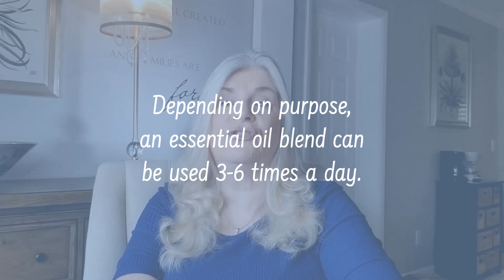Essential Oil Blends | How Often Can You Use Essential Oils | How to Make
How to Make an Essential Oil Blend and How Often Can You Use Essential Oils is covered in our aromatherapy certification course, I teach essential oil blending and how often to use an essential oils blend in our course, and how to safely make essential oil blends. Essential oil blending is more than just following a recipe. You need to understand why you add a certain number of drops, what precautions to take, dilution rates, and so on.

As you begin to use your essential oils, you will want to consider the science of aromatic and therapeutic blending when creating your formulation. The following questionnaire will help you get started on your first therapeutic blend.  You will also want to take into consideration any precautions and contraindications before you begin mixing your oils. In your workbook or using the form attached, answer the following questions below:

What is the purpose of your essential oils blend?  First, you must ask yourself what are the results you hope to accomplish with your blend. Is it for aromatic or therapeutic benefits? Are you making it to help reduce swelling or alleviate pain, or is it to help bring a sense of calm to reduce anxiety and/or stress?  Will it be stimulating or soothing?  Look at how it will affect the whole person: body, mind, and spirit.

How will the blend be used?  Will it be used as a room spray, in the bath, on the body with a lotion or carrier oil, as a massage oil, or placed in a diffuser for inhalation, etc.?

Will this blend be used on an elderly person or young child?  Note the person’s age and gender (male or female).  This will be important to know when determining the dilution rate.

How long will the blend be used for?  Is it for an acute treatment, illness or health condition?  Determine the frequency (how many times a day to use it) and duration (how many days) for your blend.

How Long Should You Use a Blend? For general purposes, a blend can be applied 6 times a day for acute conditions and 3-6 times a day for chronic complaints, or as needed.

If your blend is for acute treatment or condition, determine whether it is for a viral, bacterial, fungal, or another type of infection. This will be pivotal in determining which essential oils to use.

Are there any contraindications or precautions you need to take into consideration as you make your blend? Be sure to check which oils are safe for any pre-existing health conditions that may exist.

What is the appropriate dosage of oils for this application?  For instance, 15-18 drops of essential oil blend per 30 ml (one ounce) of carrier oil, applied 3-6 times a day (or as needed).